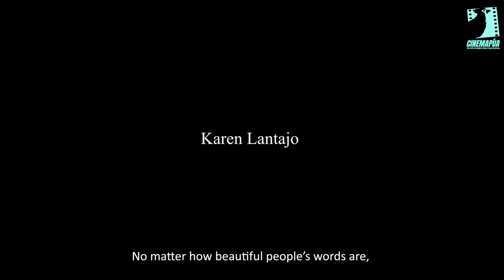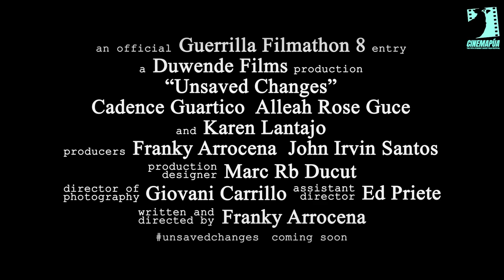Unsaved Changes | Ateneo de Davao University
“Unsaved Changes”
By: Andrei Francis Arrocena
Ateneo de Davao University - Davao City

Logline:
Miggy, a young adult tries to rediscover his definition of love by doing his passion, filmmaking, which brings him closer to a new strange friend, Alexandra.